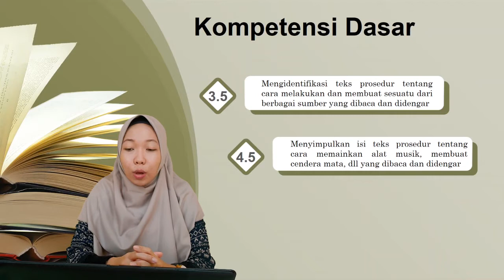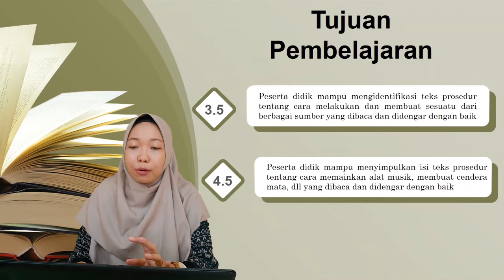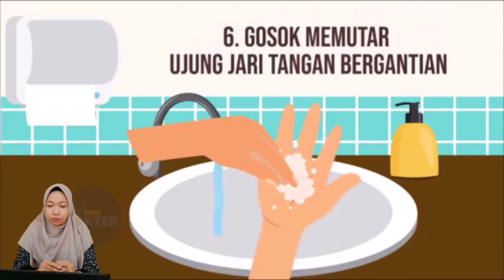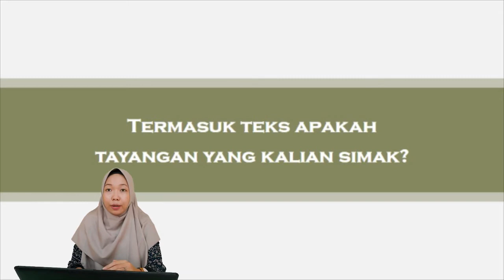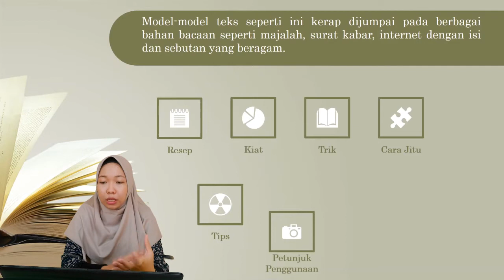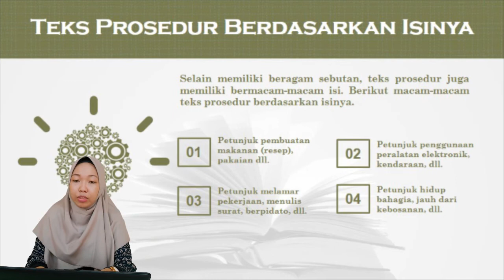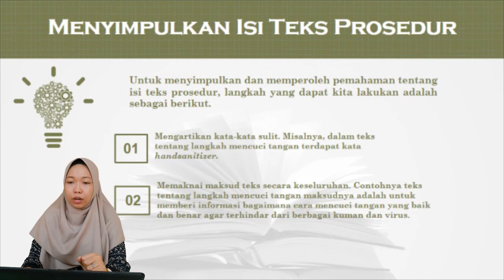Teks Prosedur Kelas 7 Pertemuan 1 dan 2 (Bahasa Indonesia)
Video pembelajaran kali ini membahas tentang:
-Pengertian teks prosedur
-Model-model teks prosedur
-Teks prosedur berdasarkan isinya
-Menyimpulkan isi teks prosedur

Pembelajaran Jarak Jauh Pontren Muhammadiyah Boarding School Kampung Sawah. Pembelajaran Bahasa Indonesia Kelas 7.

 Rahma Melia Putri, S.Pd